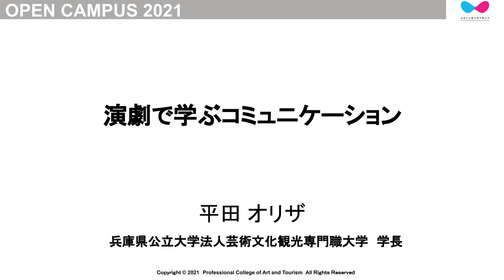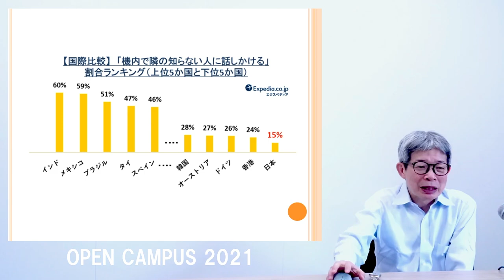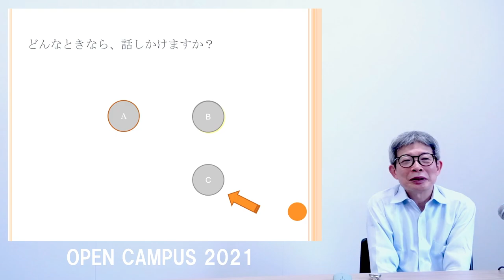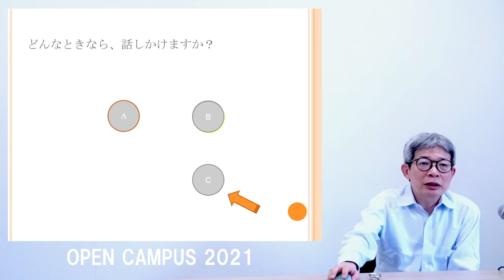演劇で学ぶコミュニケーション 講師：平田オリザ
(2021/9/19　Webオープンキャンパス特設サイト模擬講義にて公開)

この講義では、普段はワークショップ形式で行っている授業のエッセンスをお伝えし、「大学で演劇を学ぶ」ということは、どういうことなのかの一例を示したいと思います。また観光系やまちづくりなどに興味のある受験生にも、なぜ、本学が演劇的手法を使ったコミュニケーション教育に力を入れているか、ご理解いただけるかと思います。